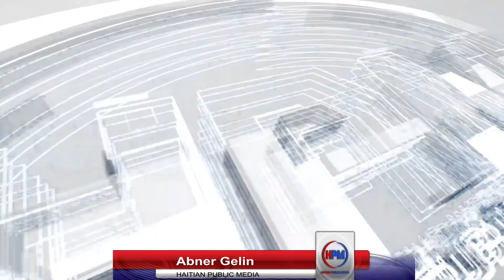GE CIVIL NAN PARTY REPUBLIKEN AN - MIKE PENCE NAN DIFIKILTE - ABNER GELIN